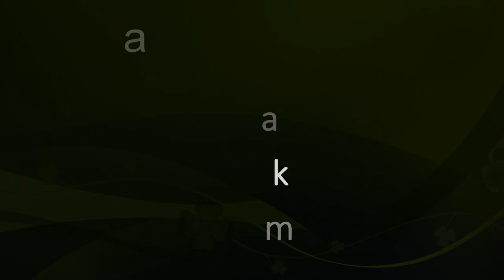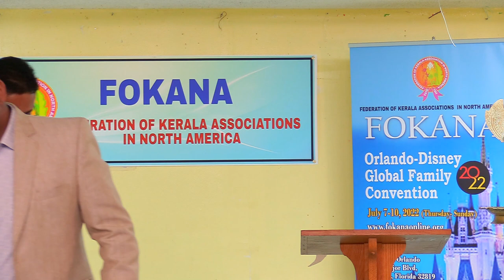Fokana Orlando Convention_2022_Kickoff_Tampa